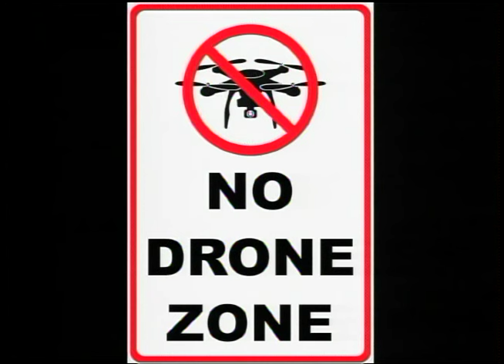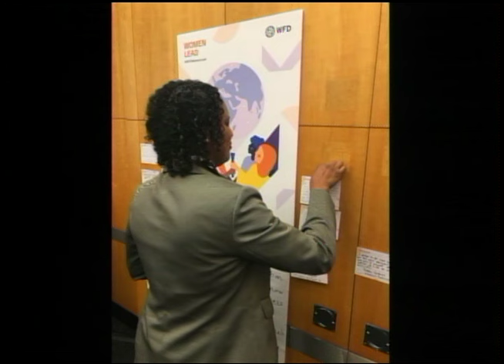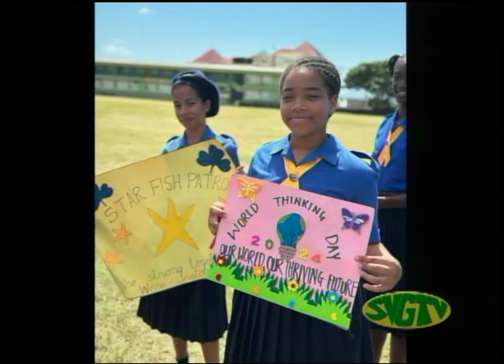SVGTV News 26 February 2024